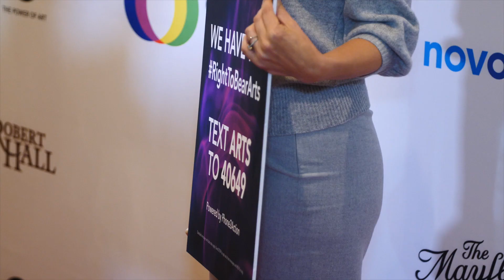Creative Coalition Gala 2018 with Sara Rue, Richard Kind, Nicholas Gonzalez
Host Al Sotto covers the Creative Coalition Gala 2018 with Sara Rue, Richard Kind, Nicholas Gonzalez plus many more!!